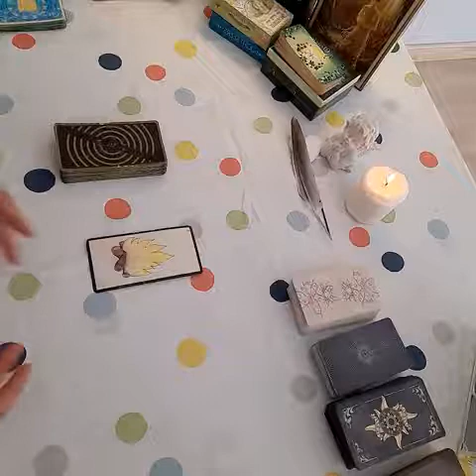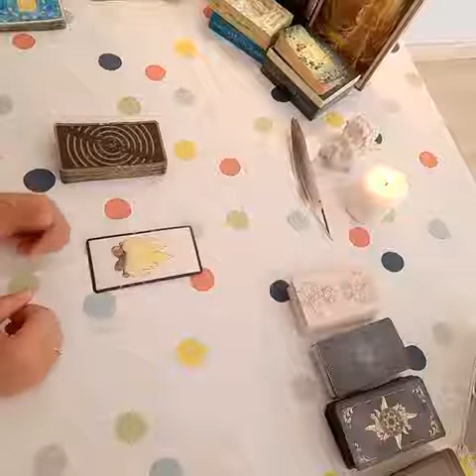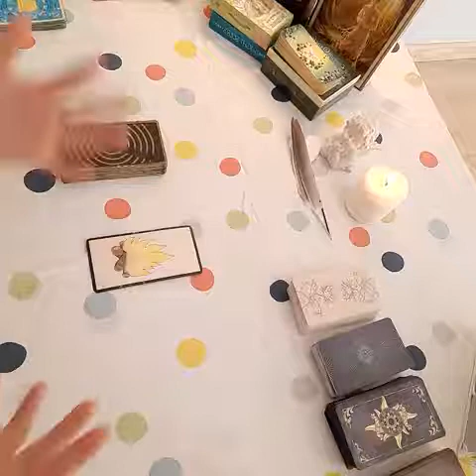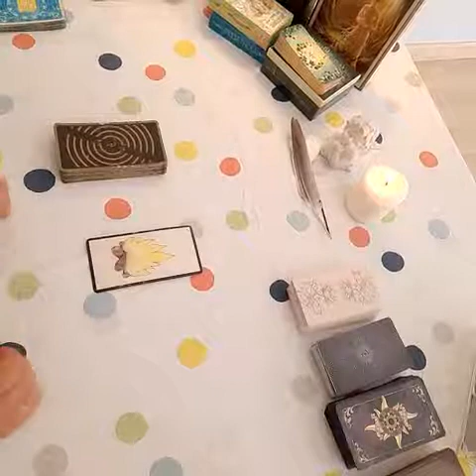🔥4.LE FEU - ORACLE GÉ - SIGNIFICATION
Apprendre la signification de la carte Le Feu de l'oracle Gé